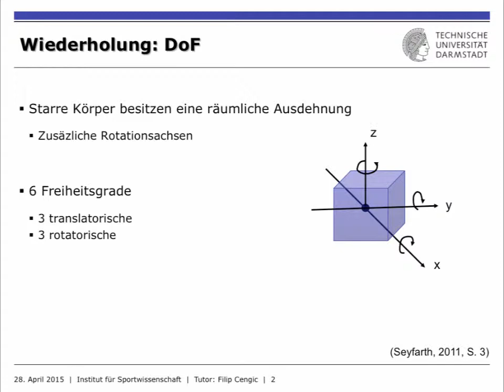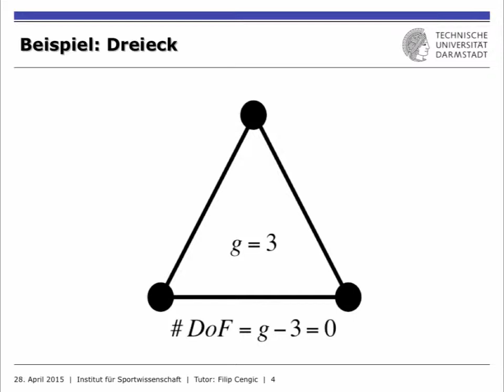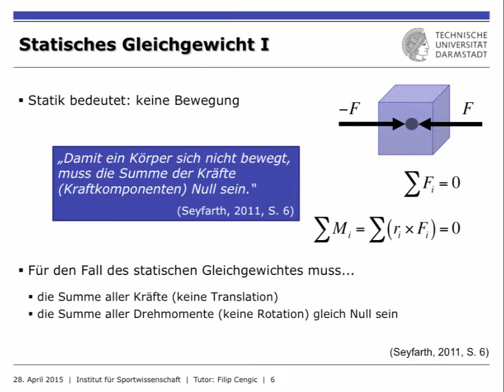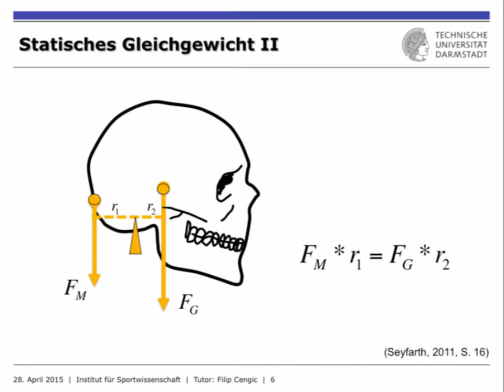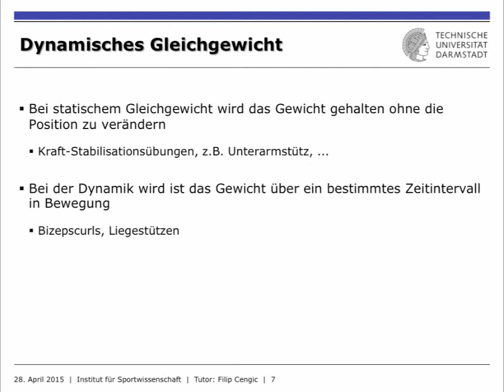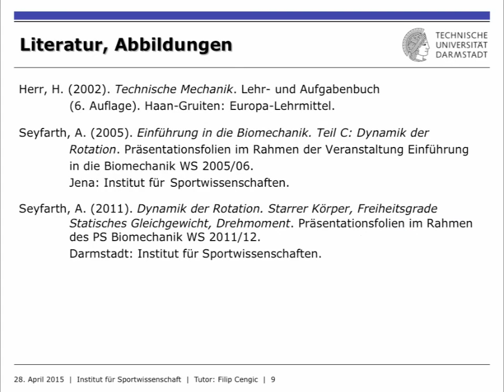IfS-TUD Wiki: DYN5e Mehrkörper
Zunächst wird auf die Bedeutung der Freiheitsgrade in der Biomechanik eingegangen und deren Bezug zur offenen/geschlossenen kinematischen Kette.
Anschließend wird der biomechanische Gleichgewichtsbegriff näher ausgeführt. Es wird zwischen statischem und dynamischen Gleichgewicht unterschieden. Dazu aber mehr im Tutorial...